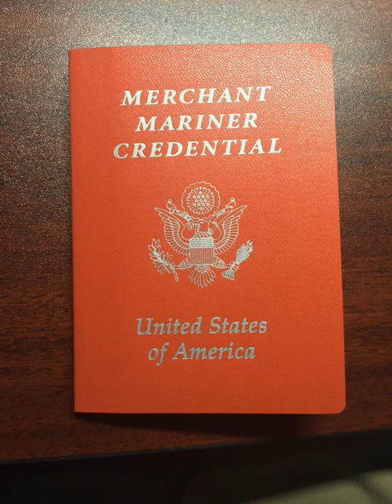First Assistant Engineer | Wikipedia audio article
00:01:17 1 Duties and functions
00:03:01 2 Licensing
00:03:10 2.1 United States
00:04:12 2.1.1 Certified Institution
00:05:27 2.1.2 Apprenticeship
00:06:29 3 Uniform
00:07:46 4 Employment
00:07:56 4.1 United States
00:09:01 5 See also
00:09:13 6 External links

- Socrates

SUMMARY
A second engineer or first engineer is a licensed member of the engineering department on a merchant vessel. This title is used for the person on a ship responsible for supervising the daily maintenance and operation of the engine department. They report directly to the chief engineer.On a merchant vessel, depending on term usage, "the First" or "the Second" is the marine engineer second in command of the engine department after the ship's chief engineer. Due to the supervisory role this engineer plays, in addition to being responsible for the refrigeration systems, main engines (steam/gas turbine, diesel), and any other equipment not assigned to the third engineer or fourth engineer(s), he is typically the busiest engineer aboard the ship. If the engine room requires 24/7 attendance and other junior engineers can cover the three watch rotations, the first is usually a "day worker" from 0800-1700, with overtime hours varying according to ship/company.
The second engineer is usually in charge of preparing the engine room for arrival, departure, or standby and oversees major overhauls on critical equipment.